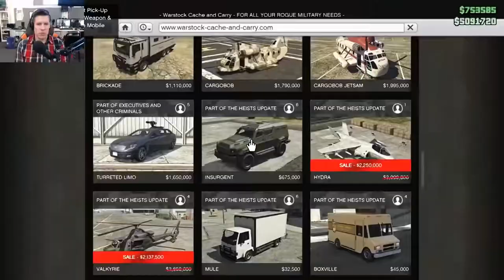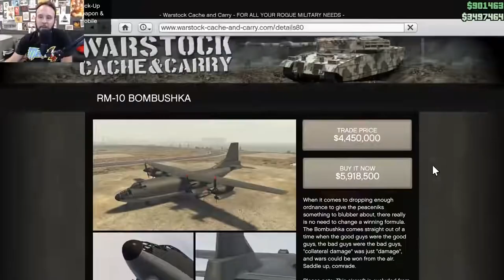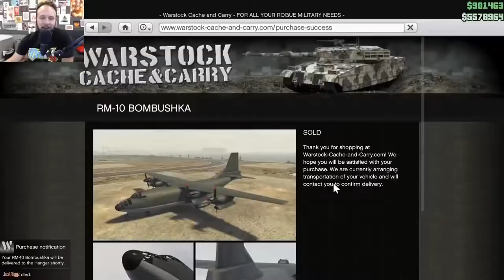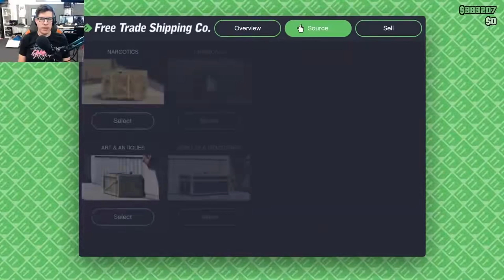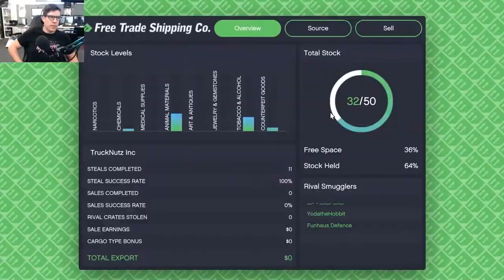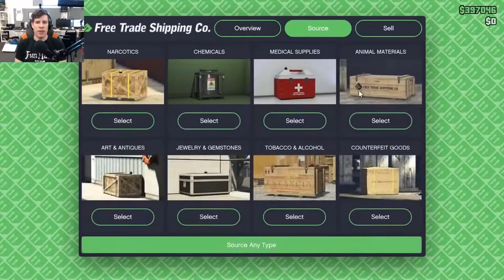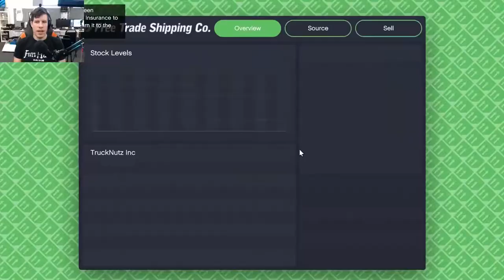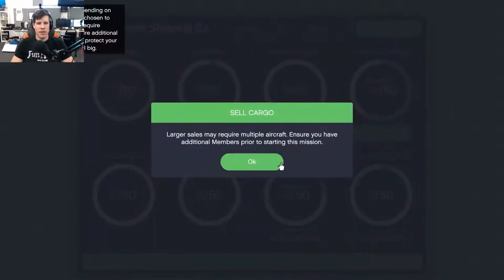Funhaus Plays GTA Heists Part 9